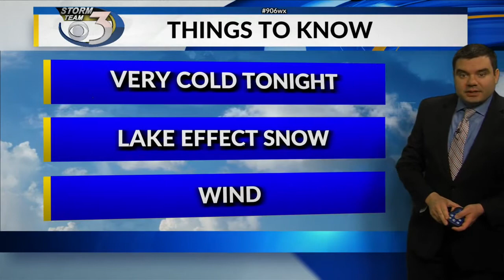LOCAL 3 MONDAY NIGHT WEATHER FORECAST 12/6/2021